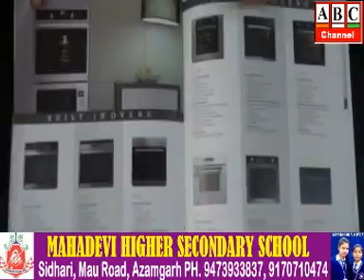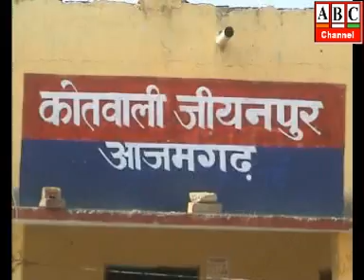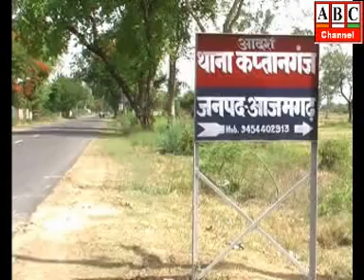ABC Channel Azamgarh News 24.07.2020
आजमगढ़: सऊदी अरब में हुई जनपद के रहने वाले राजबली की मौत, ढ़ाई माह बाद व्हाट्सएप के जरिये मिली सूचना, परिजनों ने हत्या की जताई आशंका, मृतक के शव को गृह जनपद लाये जाने की मांग।
आजमगढ़: मृत कानून-व्यवस्था का कंाग्रेस जनों ने किया पिण्डदान, जताया आक्रोश, मौके पर पहुंची पुलिस ने रोका पिण्डदान।
आजमगढ़: एलवल मुहल्ले में इण्टर लाकिंग, नाली व पानी की समस्या हुई विकट, मुहल्लेवासियों ने जिलाधिकारी को ज्ञापन सांैप की अव्यवस्थाओं को दूर किये जाने की मंाग।
आजमगढ़: बिटिया को न्याय दिलाने के लिए दर-दर भटक रहा बाप, मुकामी पुलिस की उदासीनता बेटी बचाओ मुहिम पर लगा रही दाग ।

आजमगढ़: खेलकूद के मैदान पर दबंगों का कब्जा, ग्रामीणों ने जिलाधिकारी से की शिकायत, मंेहनगर तहसील के राजस्व गंाव देवसाड़ का मामला।